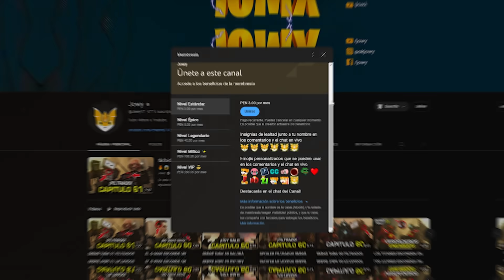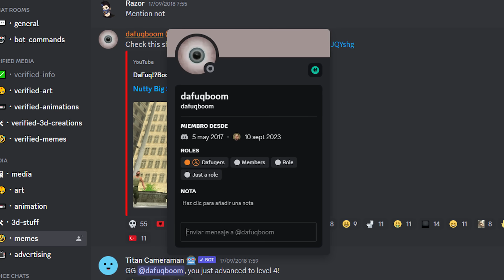SPOILER FILTRADO Skibidi Toilet 64!! *IMAGEN OFICIAL* 🔥😱 Todos los Secretos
En este video analizaremos todos las filtraciones de Skibidi Toilet 64, como cuando se enfrentarán los Titanes vs Cientifico Toilet y Gman Toilet, además de descubrir todo lo que pasará en el siguiente episodio!!